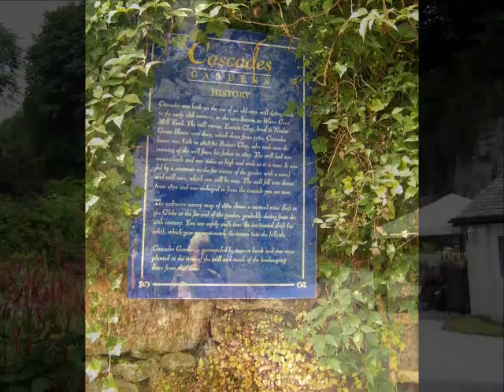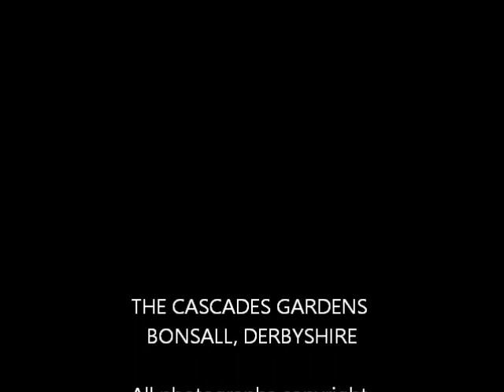The Cascades Gardens, Bonsall